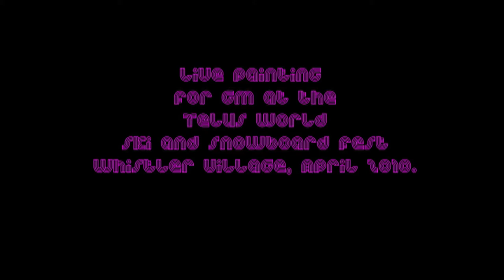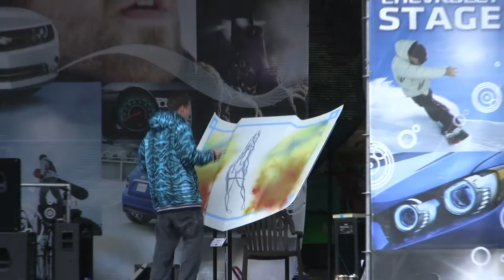Tobin Live Painting at the Telus World Ski and Snowboard Festival 2010 Whistler BC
Scott Tobin Live Painting at the Telus World Ski and Snowboard Festival 2010 Whistler BC